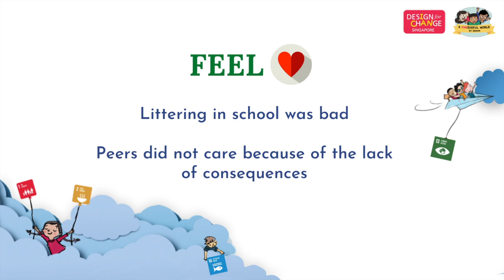DFC SINGAPORE: THE ONLY CURE FOR LITTER IS YOU GLOBAL INDIAN SCHOOL